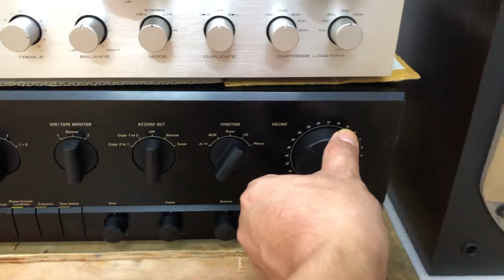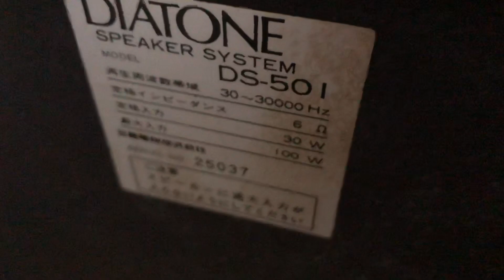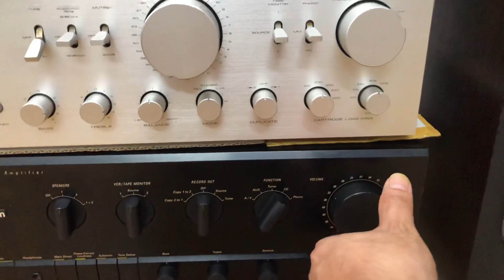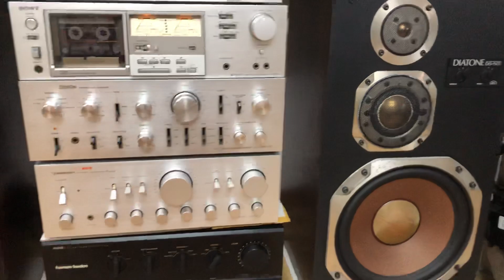Cả bộ hơn chục thôi Amply Mỹ Harman don 6800 loa Diatone 501 toàn đồ VIP giá bình dân